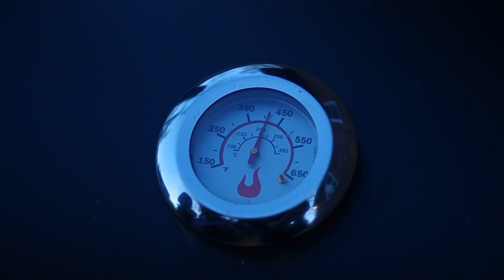[us미국일상] s'more 스모어쿠키🥮 | 수제 꼬치구이🍡 | campfire 🔥| 숯불구이 |마시멜로| marshmallow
안녕하세요!
나리와 순고입니다.
COVID19 때문에 캠핑가기 어려운 요즘, 뒷마당에서 campfire 즐겼어요.
정신 못차리는 달달함! smore
여러 꼬치구이와 마요네즈 듬뿍얹은 핫도그 까지 ㄷ ㄷ ㄷ
누구나 계획은 있다, 먹기 전 까진..
내일모레 부터 다이어트
억울하게 나만 돼지 될 순 없지..